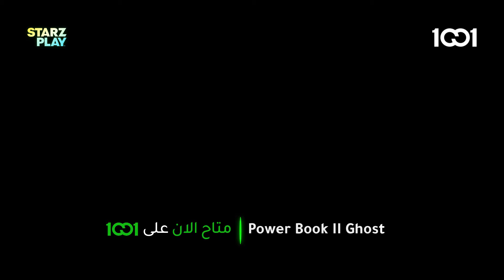مسلسل "Power Book II: Ghost" | متاح الآن لمشتركينا في العراق حصراً